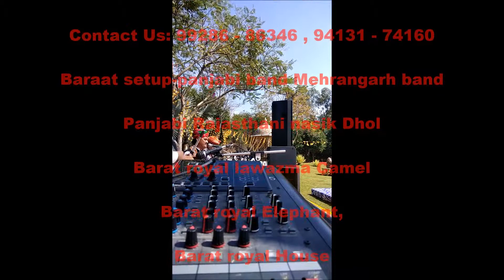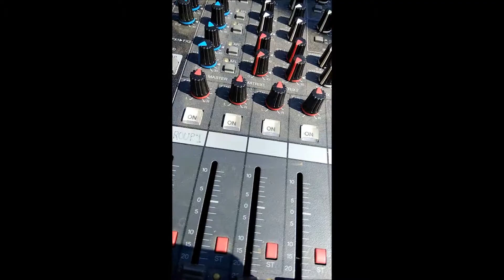Rajasthani Langa Party, Marwari Langa Party, 9928686346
To directly connect on whatsapp for any type of event enquiry click here.

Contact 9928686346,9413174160